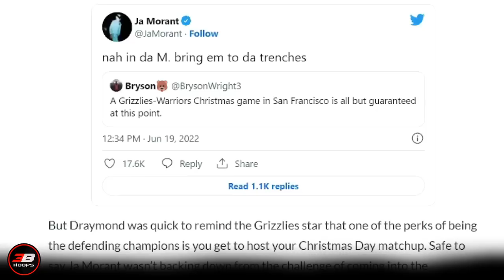Kahit si Luka Doncic HIRAP din sa Sampung Libo | Ilan Points na lang Para Kay Lebron